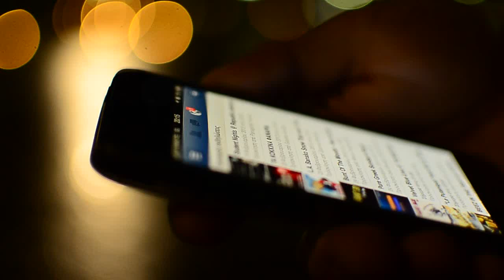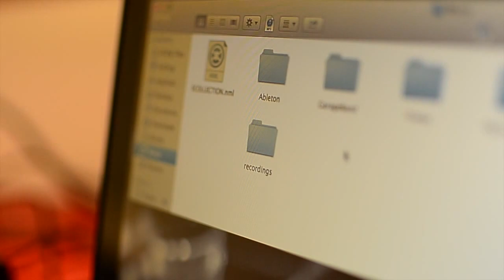Let It Spin - Dj Contest 2013 Promo Video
Ο μεγαλύτερος διαγωνισμός για ανερχόμεους Djs είναι πραγματικότητα και μπορείς να λάβεις κ εσύ μέρος και να διεκδικήσεις απίστευτα δώρα.